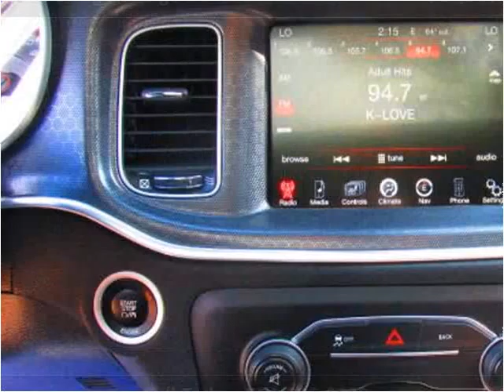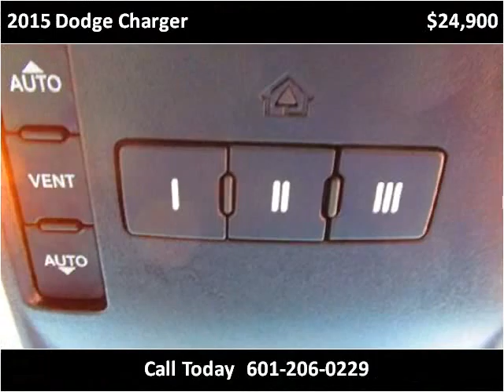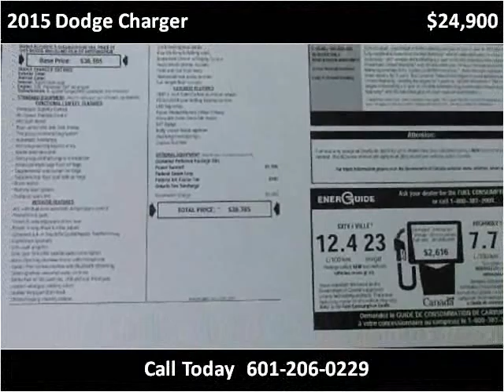2015 Dodge Charger Used Cars jackson ms